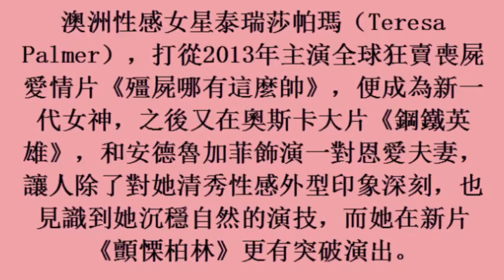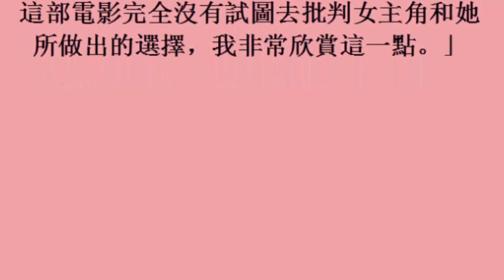澳洲女神全裸遭凌虐 強暴捆綁毆打樣樣來